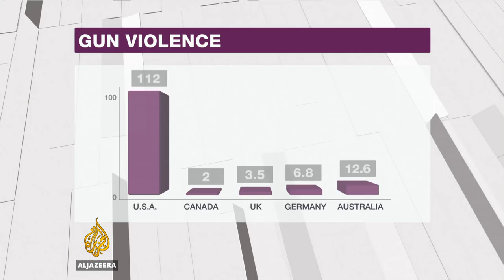Can Obama's gun control plan work? - Inside Story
Barack Obama starts his final year in office focusing on gun control. His efforts to press Congress to address the controversial issue have failed. Republicans are sharply critical of Obama's proposed restrictions following more mass shootings across the US. The powerful National Rifle Association is also gunning for Obama's plan. The president says his plan won't prevent mass shootings but will save many lives. On Inside Story, an in-depth discussion on whether the new gun control measures can curb gun-related violence.

Guests:

Jerry Henry, a gun lobbyist and Executive Director of Georgia Carry dot org, an organization aimed at protecting the rights of people in Georgia to own and carry firearms.

John Rosenthal, founder and Chairman of Stop Handgun Violence.

Nils Duquet, researcher at the Flemish Peace Institute.